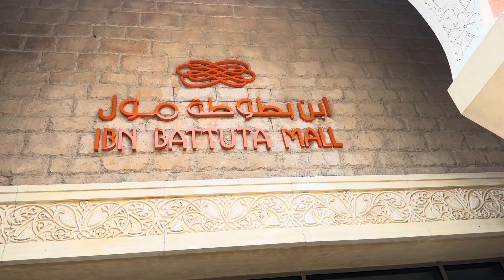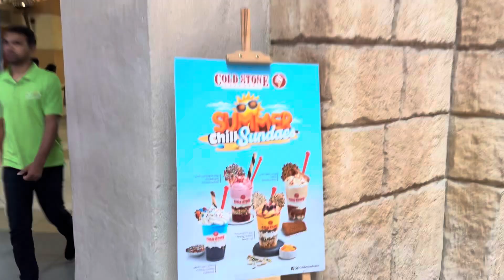Trending DUBAI Mall 😳😲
Presenting Dubai's Most Viral Mall Egyptian Quarter for you guys ❤️💕